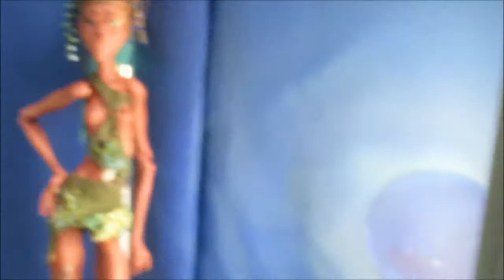13 Международный салон кукол 2017, часть 4 / Elena Pero